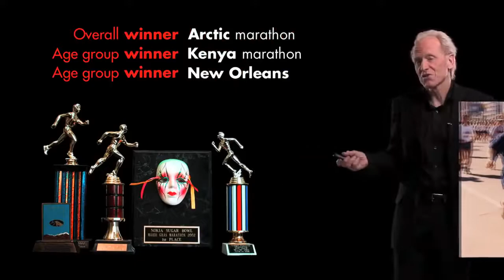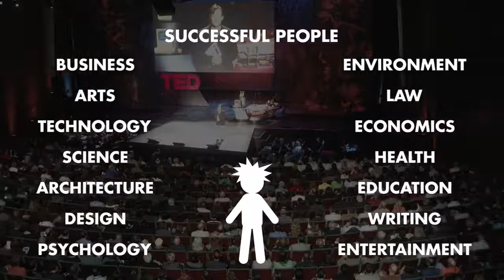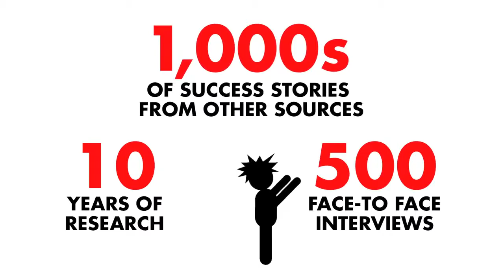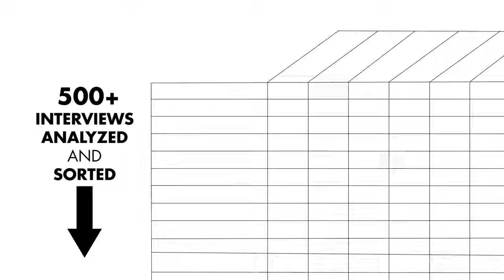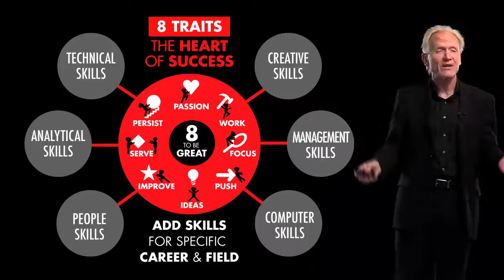8 traits of successful people from Ted Talks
This is a great speaking activity for your students!
What is a good definition of success?
What is succes for you?
Clases de conversación en inglés.